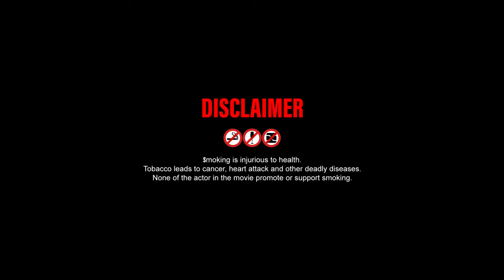NAGIN KURI New Santali (Promo video )// 2023 //Rajib baskey //bidhan & pramila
🙏 🙏 Sanam kuge johar r sagun Daram 🙏🙏
              Probir music youtube channel re

Song  : nagin kuri
Singer : rajib Baskey
Lyrics : probir murmu
Music Label : probir music

                                      Video CREDITS:

Starring : bidhan oraw,  pramila  murmu  ,montu  murmu ,sajata  hemram ,probir Murmu
Director : bapon murmu
Camera .cc.Dop.Edit bapon murmu
Producer:probir music & santosh kisku

                                        🙏johar🙏
                                   :  Warning:
This video is copyright of probir music you tube channel lfanyoe guys s as me audio& video will be reuploadedon any o ther channel mayhave tofacelactmlol lml erga actioa

rajib santali video
bidhan oraw
Santali video 2023
newsantali video
adiwasi song
Nagin kuri video song